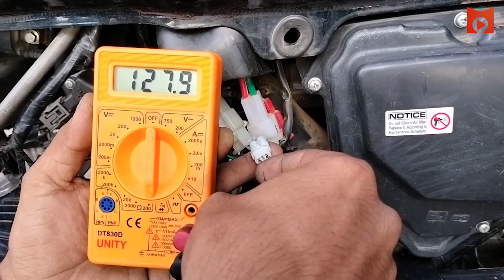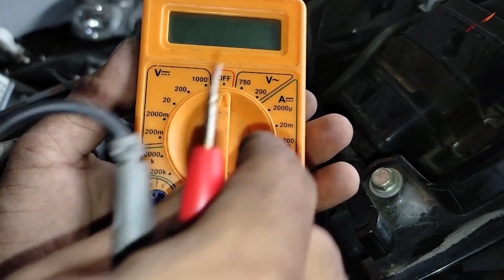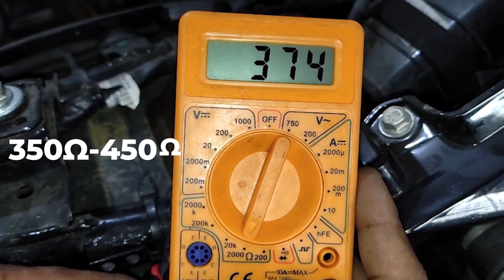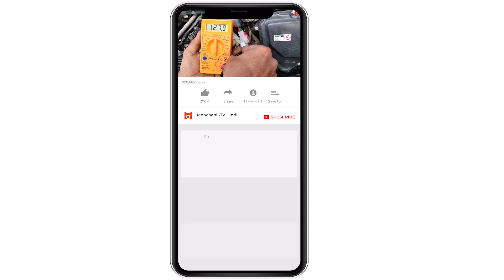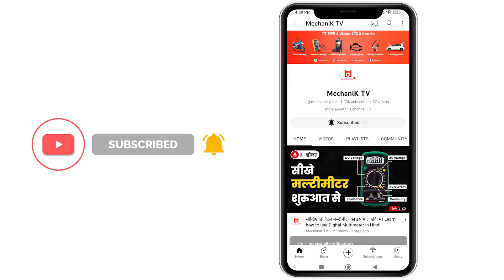सभी BS6 बाइक में पिक-अप कॉइल की टेस्टिंग PDF के साथ | All BS6 Bike Pick-up Coil Testing with PDF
दोस्तों, BS6 बाइक और स्कूटर में पिक-अप या पल्सर कॉइल का रेजिस्टेंस कैसे चेक करते है, यह जानने के लिए ये विडियो जरूर देखें, साथ ही देखें बजाज की BS4 और BS6 पल्सर मॉडल्स में पिक-अप कॉइल के रेजिस्टेंस में कितना अंतर होता है.
Dosto, BS6 Bike aur Scooter me Pick-up ya Pulsar coil ka resistance kaise check karte hai, yeh Janne ke liye ye video jarur dekhen, sath hi dekhen Bajaj ki BS4 aur BS6 Pulsar models me pick-up coil ke resistance me kitna antar hota hai.

Video Highlights
00:00 Introduction
00:23 Step 1: Pick-up coil tetsing in BS6 Hero Splendor
00:53 Step 2: Pick-up coil tetsing in BS4 Bajaj Pulsar
01:47 Step 3: Pick-up coil tetsing in BS6 Bajaj Pulsar
02:25 Step 4: Pick-up coil tetsing in BS6 TVS Apache
02:58 Step 5: Pick-up coil tetsing in BS6 KTM 390

🔵🔄BS6 Tech Adda Series – दोस्तो इस वीडियो सीरीज़ में आपको BS6 2-व्हीलर्स में आनेवाले हर प्रॉब्लम का सॉल्यूशन मिलेगा।

ckp sensor beat fi, Sabhi BS6 bike ke Pickup coil/CKP sensor ko kaise Check kare Multimeter se | CKP Sensor Testing,
पिकअप कोइल कैसे चेक करे, bike ka pickup coil kya kam karta ha, how to pick up file check motorcycle bike mein starting problem, bike ka pickup coil kaise check karen, pickup coil kaise check karen बाइक का पिकअप कोइल कैसे चेक करें
Haw To Check Pickup Coil On Splendor BS6 Use Only 3 Step
How to check pickup coil motorcycle pickup coil problem